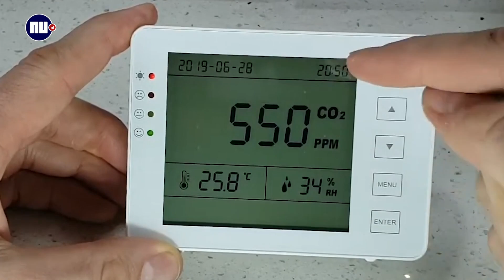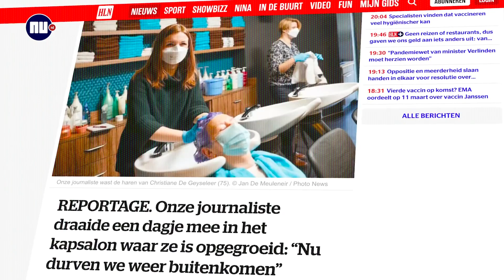Waarom Belgische kappers vol inzetten op CO2-meters | NU.nl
In Belgische kapsalons zijn CO2-meters de afgelopen maand meer regel dan uitzondering geworden. Goede ventilatie is een groot thema bij onze zuiderburen, terwijl wij weinig gebruikmaken van CO2-meters. Waarom doen wij dat niet, en waarom zijn de Belgen zo gefocust op ventilatie?